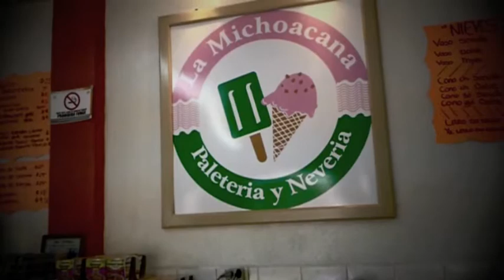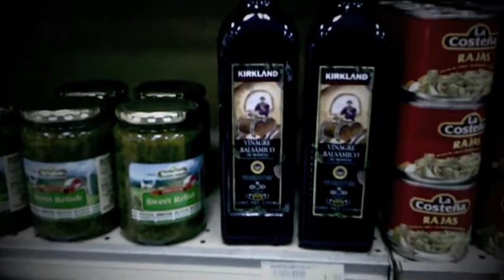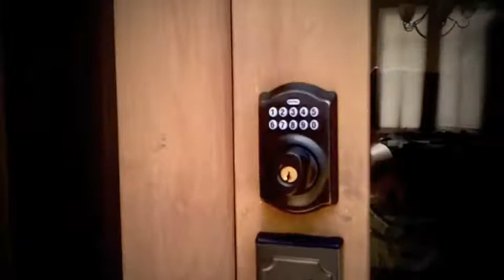A Day in Loreto, Baja (shot with a Samsung Galaxy Tab tablet)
Walking the streets, checking out the shops, seeing the sights in Loreto. Shot with a Samsung Galaxy Tab tablet while Clint's Canon T2i DSLR is in the shop for repair.

That jelly jiggle is from image stabilizaton from Apple iMovie. Works better in some places than others!